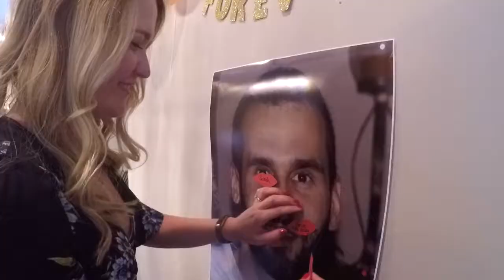PoGoesBo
Polins Bach Weekend